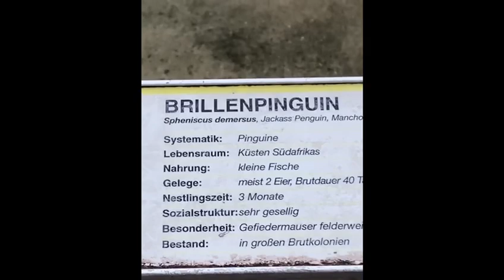Wilhelma Zoo | African Penguins 🐧